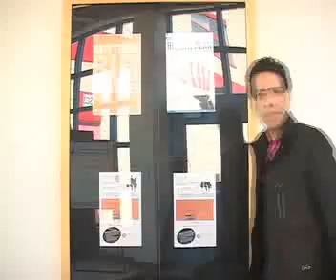Reporter Standup on Student Involvement